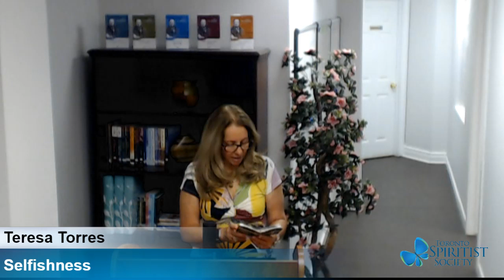Selfishness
By Teresa Torres
Toronto Spiritist Society,  June 30, 2019